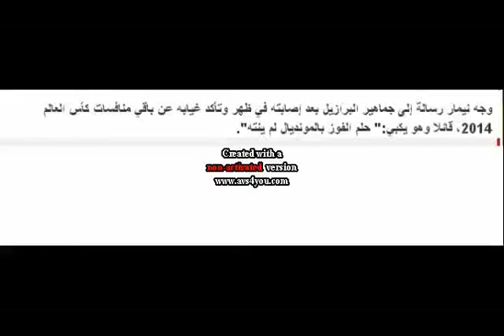نيمار يوجه رسالة لجماهير البرازيل والدموع في عينيه - كأس العالم 2014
Holland vs Costa Rica,Netherlands vs Costa Rica Goals,
,  Brazil vs  Colombia Live ,Brazil vs. Colombia Goals ,Brazil Colombia World Cup,Brazil Colombia 2014 World Cup,France vs. Germany,France vs. Germany 2014 World Cup,Lionel Messi,Argentia,Leo Messi 2014 World Cup,KICK,KICKTV,Soccer,Football,Futbol,Colombia National Football Team (Football Team),Brazil National Football Team (Football Team),   Colombia Vs Brazil ,Brazil vs  Colombia
uguay,Colombia vs Uruguay World Cup,World CUp 2014,World Cup Highlights,World Cup Previews, البرازيل ضد ألمانيا
Brazil vs germany
Netherlands vs argentine